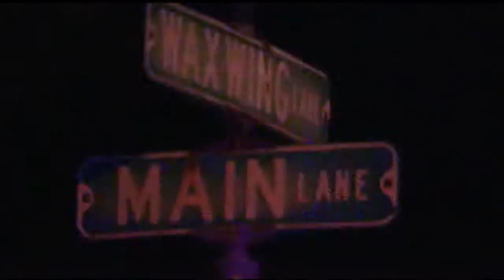Madison police search for homicide suspect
Madison police are searching for a homicide suspect believed to be
armed after a stabbing at a north side home. WISC-TV's Theo Keith
reports.